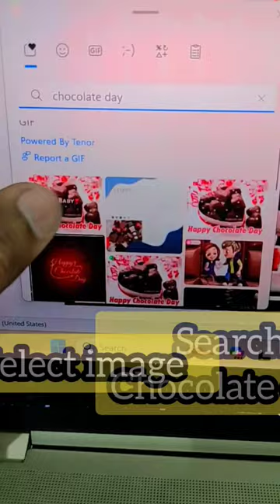🍫 chocolate day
msword shortcuts computer
computer shortcuts in ms word
ms word shortcuts a to z
ms word shortcuts
ms word main shortcut keys
ms-word shortcut keys
list of computer shortcuts
computer shortcuts mac
computer shortcuts cheat sheet
windows b shortcut
computer shortcuts chromebook
em dash shortcut windows laptop
every computer shortcut
emoji shortcut computer
f shortcuts
pc keyboard shortcuts for mac
pc shortcut commands
ms word shortcut keys computer hope
hp computer shortcuts
how to change computer shortcuts
computer shortcuts crossword
computer shortcuts not working
computer shortcuts keyboard
windows shortcuts commands
ms word computer shortcut keys
computer ms word shortcut keys pdf
computer microsoft word shortcut keys
microsoft computer keyboard shortcuts
microsoft computer shortcuts
computer shortcuts list pdf
computer shortcuts list
pc keyboard shortcuts cheat sheet
r shortcuts cheat sheet
r shortcuts mac
rstudio shortcuts mac
rstudio shortcuts cheat sheet
mac keyboard shortcuts compared to windows
useful computer shortcuts
unlock computer shortcut key
useful shortcuts windows 10
vs code shortcuts windows
vs code shortcuts cheat sheet mac
vs code comment shortcut windows
vs code shortcut commands
windows computer shortcuts
windows shortcut commands list
windows 10 shortcuts cheat sheet pdf
windows 10 shortcuts cheat sheet
command x shortcut
command shift z
microsoft computer shortcut keys
1password shortcut mac
shortcuts computer
2 computers share keyboard and mouse
2 screen shortcut
3 keyboard shortcuts
microsoft word commands list
5 computer shortcuts
most common computer shortcuts
computer shortcuts 7 little words
computer key shortcuts list
windows 7 keyboard shortcuts cheat sheet
windows 8 commands cheat sheet
shift command 8